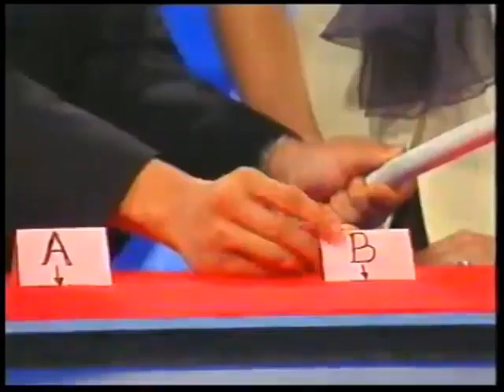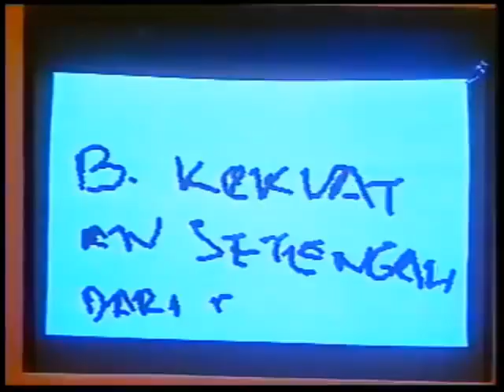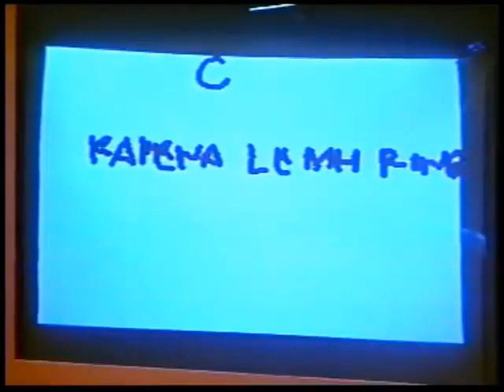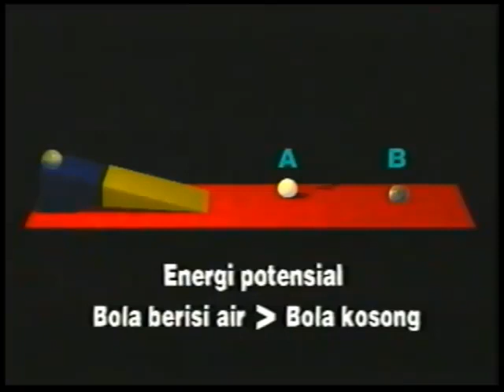Jarak Tempuh Bola | Indosat Galileo | Acara TV Mendidik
Jarak Tempuh Bola. Indosat Galileo adalah salah satu acara TV yang sangat Mendidik dimasa lalu.